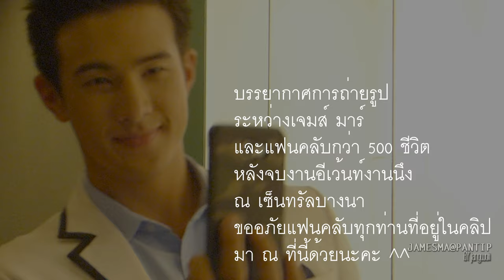เจมส์ มาร์ | & แฟนคลับหลังงาน Event 13-08-2016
แจกๆๆๆๆแจกรูปคู่กับแฟนคลับ
เกินครึ่งพันชีวิตแบบนันสต๊อป...
@เซ็นทรัลพลาซ่าบางนา